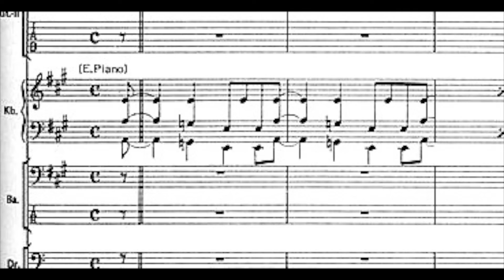Misty Mountain Hop - Led Zeppelin Keyboard Beginning Main Riff 80 bpm Video 55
I hope it helps build your musicianship. Reading, Tab, Exercises, Chord Charts & Drills for Guitarists, Bassists, Keyboard Players, Drummers, & Vocalists.